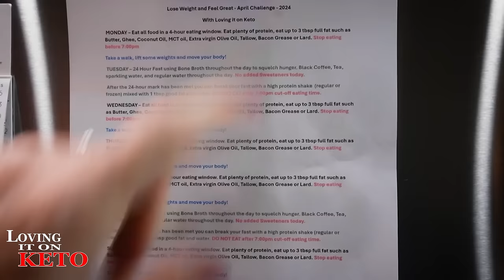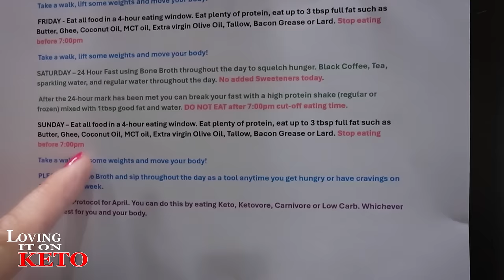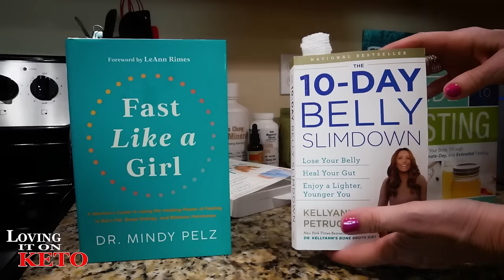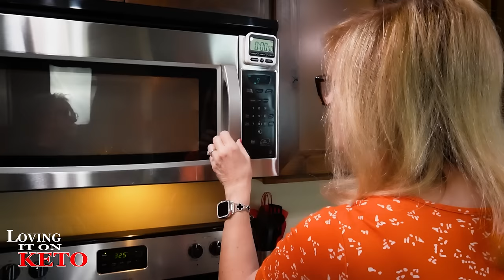Ultimate Isopure Keto Pound Cake: Gluten-Free, Soy-Free and Nut Free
1463 -- Ultimate Isopure Keto Pound Cake: Gluten-Free, Soy-Free and Nut Free

2024 HACK YOUR HEALTH expo in Austin Texas 2024
KRACKD SNACKS
PLUCK SEASONINGS
0:00 intro

VEVOR GRIDDLE LINKS:
OUR CODE IS  = LovingItOnKeto
PLUCK SEASONINGS
GREMBERRY FARMS
LOVING IT ON KETO AMAZON STORE